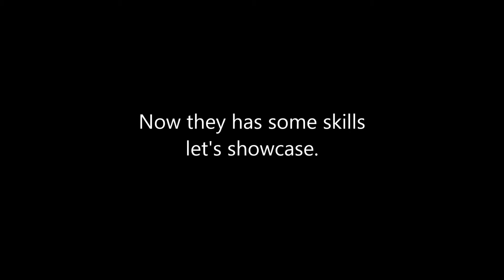Maddux Moua Showcase